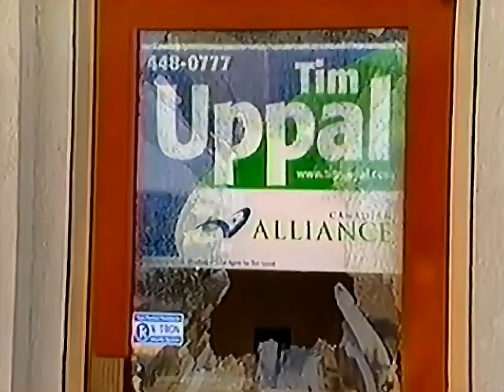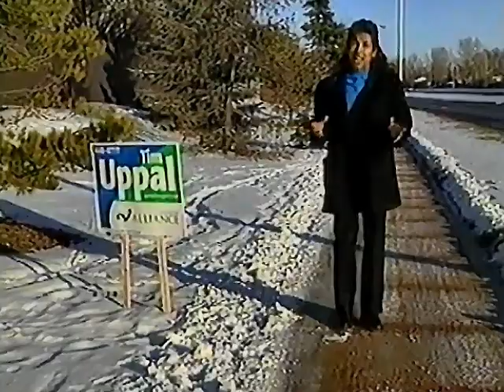Global News Clip from 2000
Pulled from VHS Tape of November 12th 2000 broadcast of X-Files on Global Calgary.